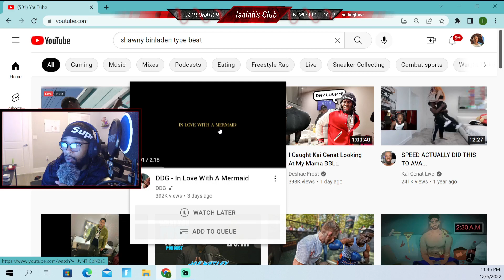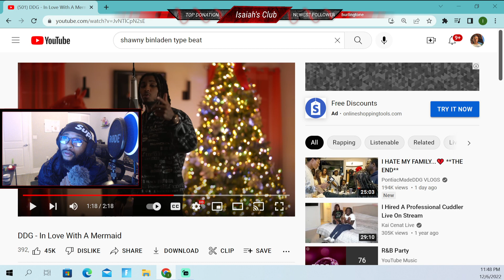DDG - In Love With A Mermaid 🧜‍♀️ 💕REACTION! Isaiah’s Club 🔥